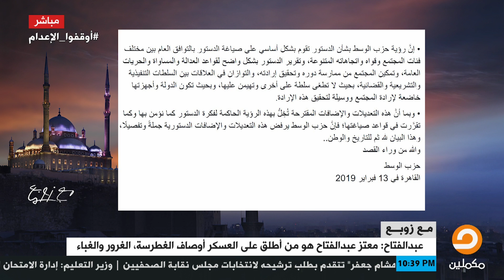كيف تتم دسترة اختطاف مؤسسات الدولة داخل أروقة مخابرات عبدالفتاح السيسي || د. سيف عبدالفتاح